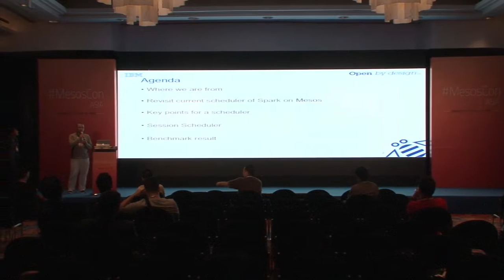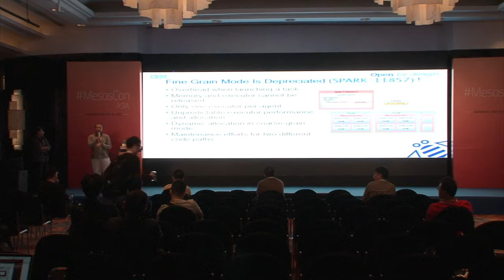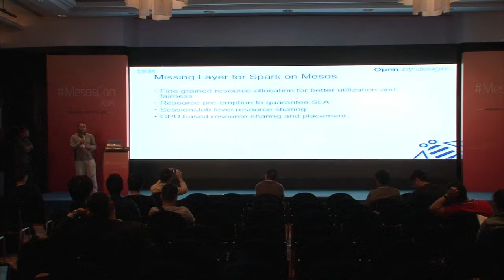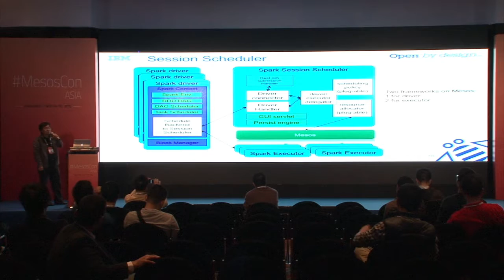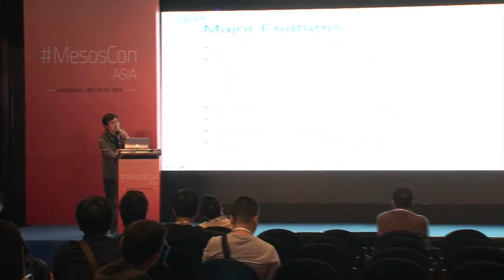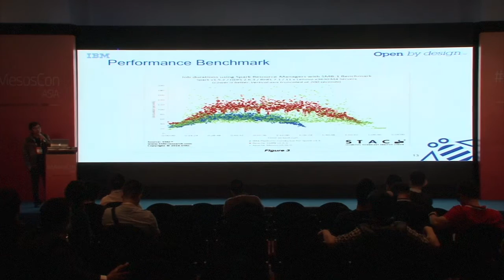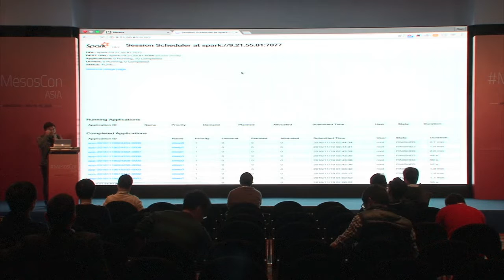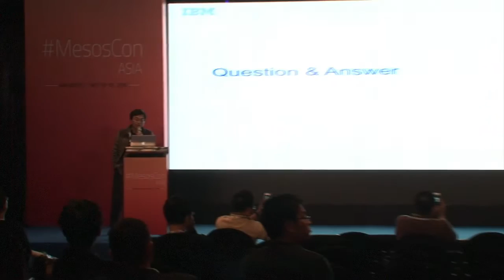Spark Session Scheduler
By using resource managers, like Mesos, Spark can improve resource utilization by allowing multiple Spark frameworks to share the same infrastructure. Resource requirements, such as memory and CPU, change quickly within the lifetime of a single Spark job and managing these dynamic resources is even more challenging when you have multiple users. Even with the newly introduced coarse-grained scheduler for Mesos in Spark 2.0, this fundamental problem is not resolved.
To address this, we have developed a Spark session scheduler on top of Mesos. The Spark session scheduler allocates resources with "fine-granularity" to a user's Spark application without introducing execution overhead. These tasks are controlled by overall process limits and support resource reclaims through controlled tasks preemption protocols. The source codes will be opened in near future.